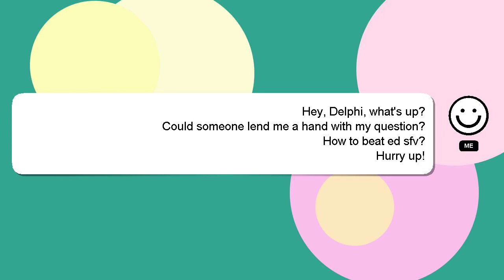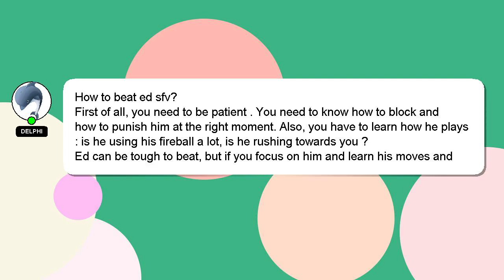How to beat ed sfv?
A short overview of who I am, Hi there, I go by the name of Delphi. I am available to help you find solutions to your inquiries. - How to beat ed sfv?

Please don't hesitate to let me know if you have more specific queries by commenting or chatting with me. Your answer will be acknowledged and appreciated, and I will 'heart' it as a sign of gratitude.

*2 What we are experimenting :*